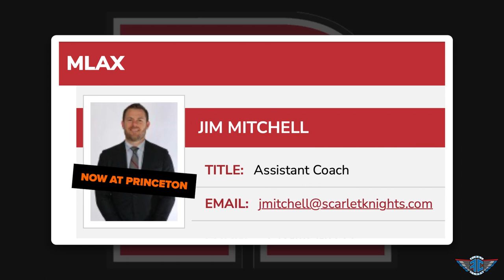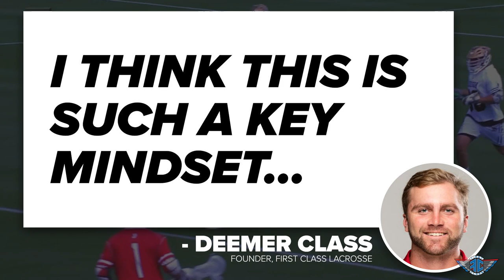Vroom Vroom! Rutgers NASCAR Offense!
In our 1st episode of First Class Film Sessions, for the season of 2022, Deemer Class and Kevin Boilard break down Rutgers' "NASCAR" offense, a fast paced transition based approach that Coach Brecht has made a staple in Piscataway.

Coming off a great run to the Elite 8 in 2021, Rutgers has been a consistent national presence in 2022 as they look to make another run in their conference and NCAA tournament!

Comment, share, and let us know who you'd like to see next!